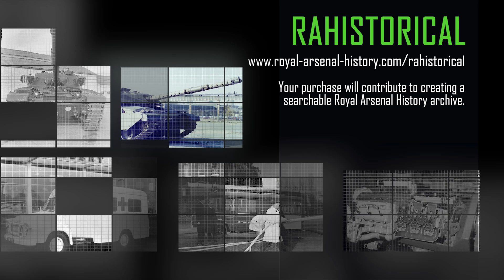RAHistorical Digital downloads at Royal Arsenal History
RAHistorical
Discover a rare collection of high-resolution photos and diagrams of military vehicles from the UK, including tanks, armoured and fighting vehicles, RAF vehicles, staff vehicles, components, and much more. RAHistorical offers enthusiasts and collectors access to never-before-seen images featuring prototypes, early versions, and variations of iconic military designs, all restored from vintage negative scans that are extremely rare.

Each image and diagram is available for purchase as a digital download. The growing catalogue includes a wide range of brands such as:

New photos and diagrams are added weekly as they are restored. Explore, purchase, and download rare images to enhance any collection while supporting the creation of a searchable Royal Arsenal Woolwich online archive.